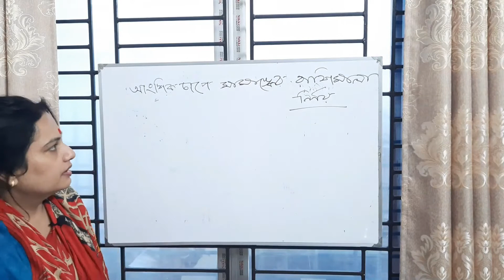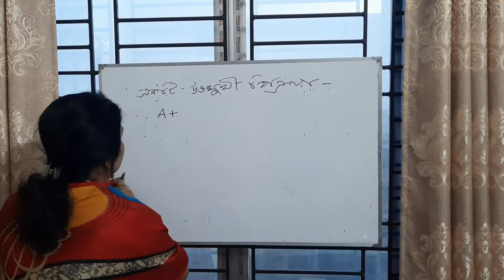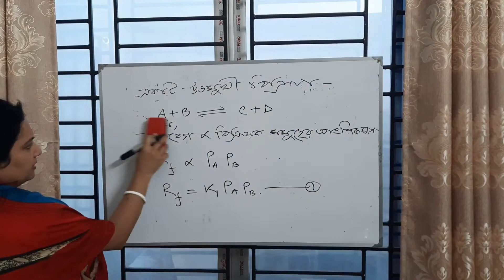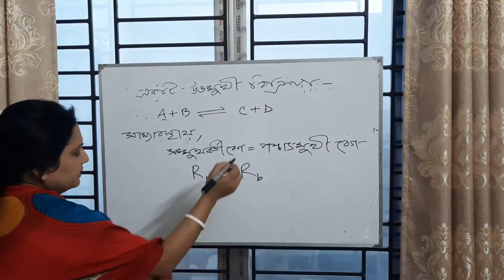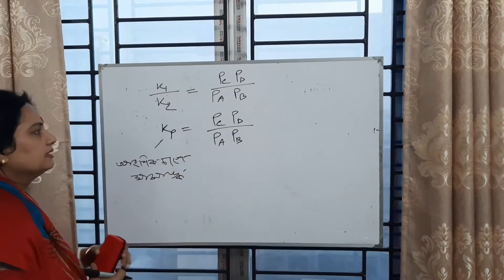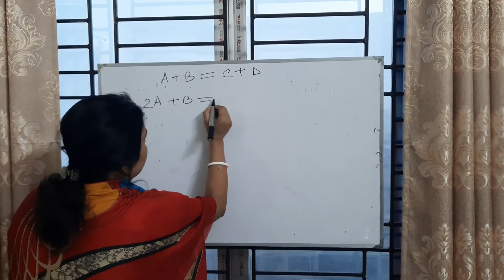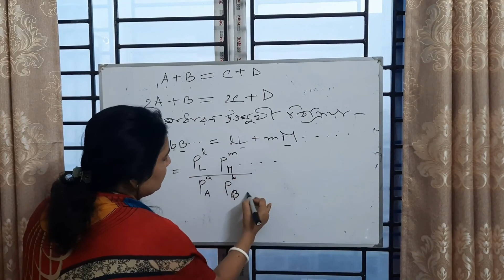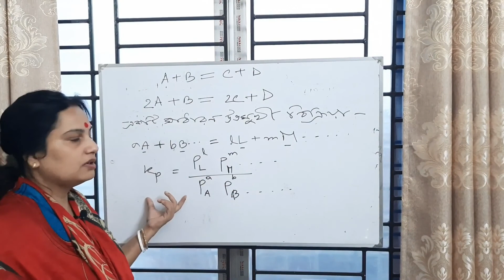Equilibrium Constant in Partial Pressure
মনশ্রী বিশ্বাস, প্রভাষক(রসায়ন), সরকারি মুজিব কলেজ, সখিপুর, টাঙ্গাইল।।